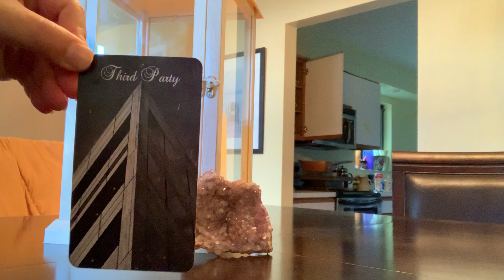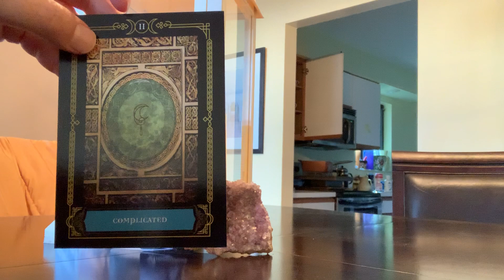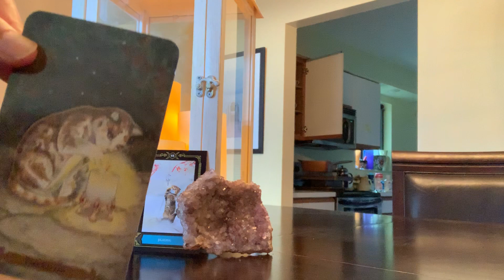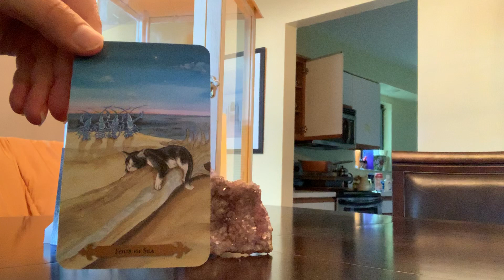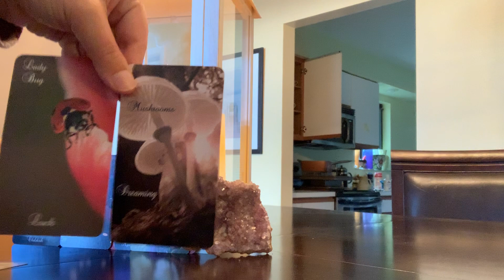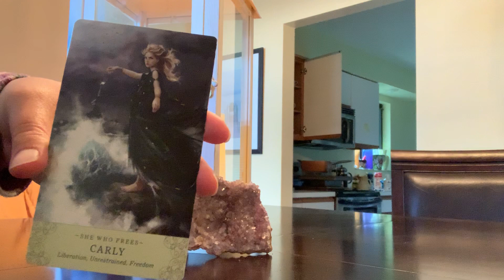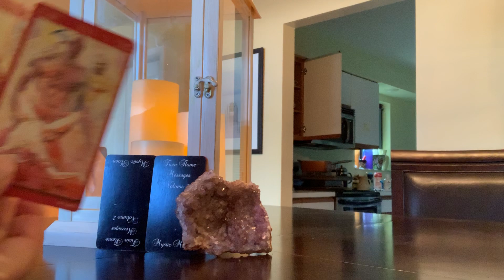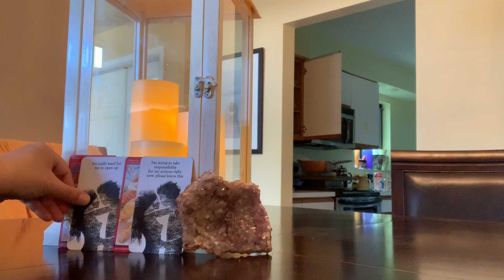Twin Flame Update **BIG TOWER moments meant for divine healing and working through the SHADOWS!